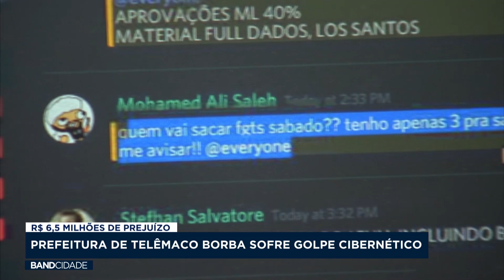Prefeitura de Telêmaco Borba tem prejuízo de R$ 6,5 milhões em golpe cibernético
Matéria exibida no Band Cidade 2ª edição do dia 3 de abril.